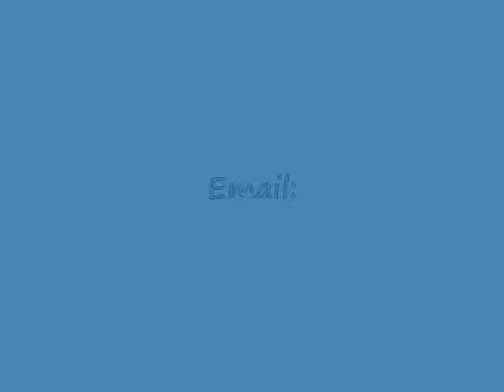chain link extreme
For more videos of the Chainlink, go to the chainlink4x4 channel